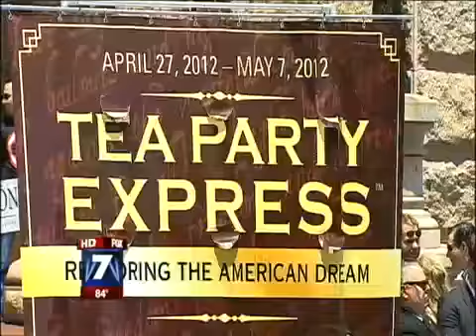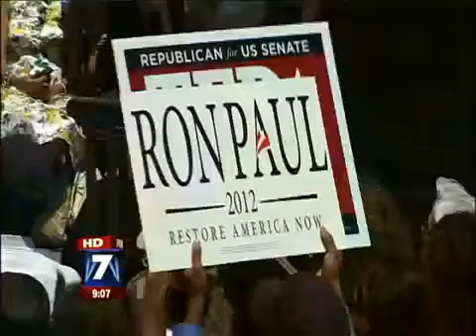Ron Paul Austin MORE Local ©Fox7 Late News Coverage 05/06/2012 (ALLRonPaul)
This is the late news coverage of the Ron and Rand Paul Tea Party Rally in Austin Texas.

First they ignore you ☑
then they laugh at you ☑
then they fight you ☑
then you win ☑

© COPYRIGHT LAW it is:
➀ noncommercial